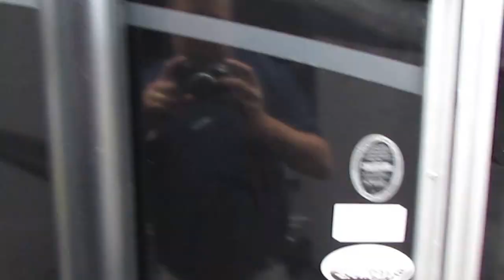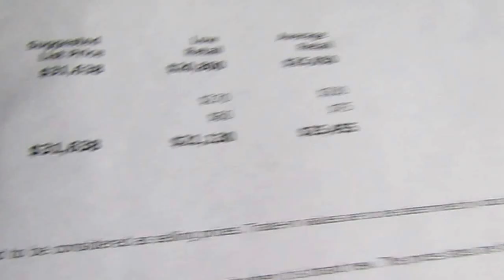SOLD! 2014 Livin Lite VRV 26FB x 8.5 Toyhauler, No Wood, Used twice, Save $12K ! $19,900 Firm !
Check out this like new trade in , The previous owners bought it new for $31,000 about a year ago , Used it 2 Times , Sold there motorcycle and traded this in on a Class A motor home ! This camper is as close to like new as you will ever find in a used RV .  The only way to get one nicer or cleaner is to spend $31,000 on a new one !

  This Livin Lite is very lightweight for a 30 ft. Wide Body  Toy hauler at only 5400 Pounds and the best thing there is no wood anywhere !! Nothing you ever have to worry about leaking or rotting,  This Toy hauler will never wear out  , Use it for decades !! Still built heavy duty enough to have a 4500 pound cargo capacity and has a huge 16.5 ft garage area ! Full length awning that is like new, Diamond shield, Alloy wheels, Black with chrome accents, This is a real headturner !

   Take advantage of our great finance options . Interest rates as low as 2.5 % on a 60 month loan and long term rates are available up to 120 months with approved credit . NADA book value is almost $26,000 and this is the lowest priced 2014 Livin Lite 26 FB x 8.5  on the internet by Thousands (2013 models on RV trader are priced for $29,900 !! ) You can't beat the Parkway Price that is why we sell 500+ used RV's a year and have been in business since 1968 !!

 The interior is like new . we will show you everything works perfectly . Since it was only used twice the previous owners never even took the bubble wrap of the TV !! Sleeps up too 8 . The two rear leather sofas make a King bed and have an electric lift so you can use this Toyhauler to haul golf carts or UTV's ,  Plenty of D rings to tie your toys down and When you fold everything up against the wall you have a huge 16.5 ft. x 8 ft garage area,  Has a table booth with free standing table and a 3rd leather sleeper sofa that makes a bed, This unit also has the optional 2nd air installed , Furnace, Water Heater, CD Stereo , Kitchen with all appliances, Front Private bedroom with Queen Bed, and a front corner bathroom with shower .  Remember no wood anywhere , they cost a lot more to build them like this but you have a product that will outlast 2 or more  conventional built toy haulers  !!

 Only $19,900 FIRM  and will trade . We offer discount nationwide delivery (we have sold RV's to all 50 states, Canada, Europe, and even Australia so you are never too far away for us to save you money on a pre-owned RV) . We have some great financing with approved credit and down payment . Parkway RV Center also does not charge any doc fee, no prep fee, no tag / title fee, etc. Don't fall for the big RV dealer fee scam. All those Fee's are 100 % dealer profit !!